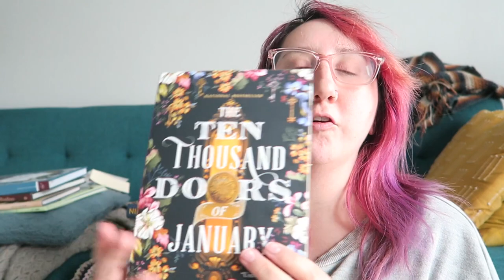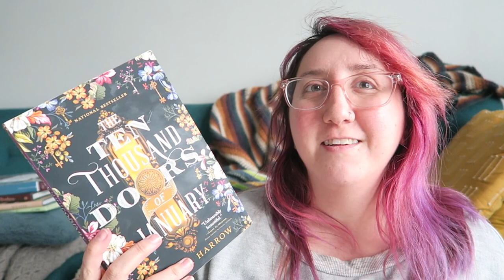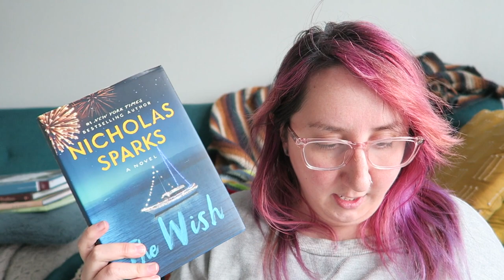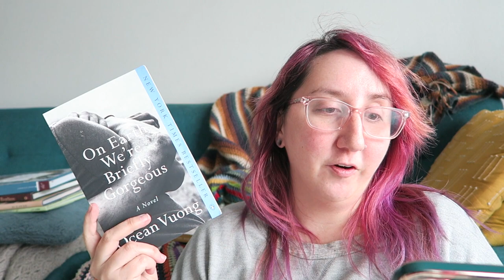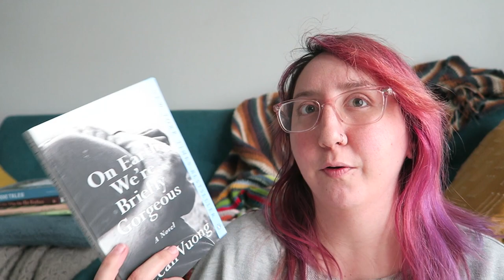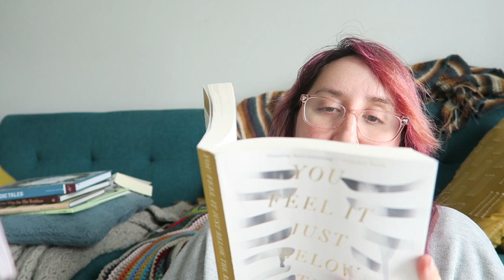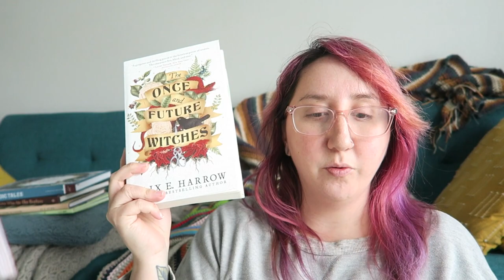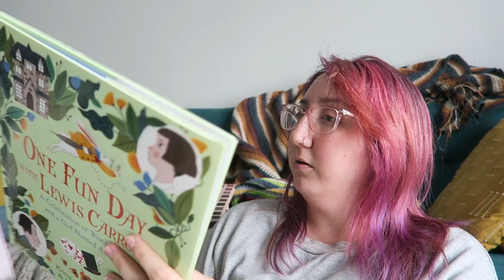I'm not doing well, but I read 4 books (1,365 pages) | January wrap-up 2023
January has gone different than I thought it would… anddddd so we’re here and things are what they are, but I read over 1000 pages this month and that is one thing that makes me really happy!

In my cynicism I failed to mention some good things about the month. I made a few blankets for people I love, I got myself a new backpack, I won (and finally received) my AE-1 cannon 35mm camera -- along with two super 8 cameras as well. And for personal gains I lost over 9 pounds in January, which is huge for me behind the scenes.

Time stamps:

00:00 intro
00:59 reading challenge
01:40 the ten thousand doors of January
05:36 the wish
08:29 on earth we’re briefly gorgeous
13:08 you feel it just below the ribs
17:53 total pages read
18:12 mini book haul and current reads
22:12 life updater

See ya in February babes!

XOXO,
cass

!PERSONAL LINKS!